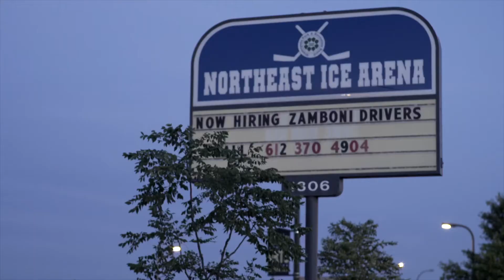Minneapolis Wheat Kings vs Eastside Freeze | Full Highlights 7.30.20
Game highlights from our home win vs the Eastside Freeze on 7/30/2020

The Minneapolis Wheat Kings are a semi(semi)-pro box lacrosse team competing in the RBLL-Minnesota Sr. A division of the Interstate Box Lacrosse Association (IBLA).

We are comprised of current and former NLL, MLL, Major Series Lacrosse, NCAA, and MCLA Athletes living in the Twin Cities Metro. Home games are played at Northeast Ice Arena.

Due to COVID-19, there are no fans allowed on-site. Games are streamed via Youtube and Instagram.